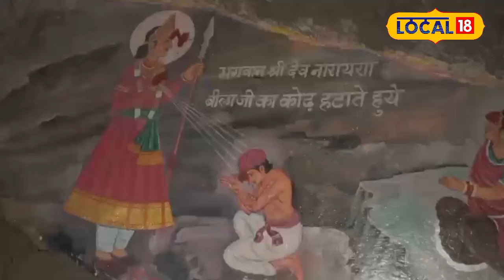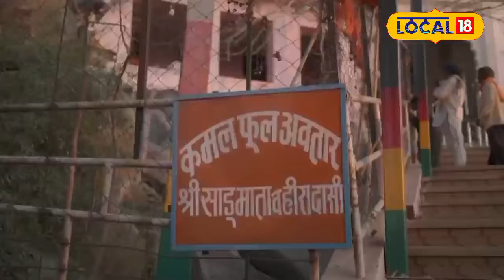Rajasthan का Devmali बना India का Best Tourist Village, गांव की सारी जमीन है भगवान के नाम!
Devmali village located in Masuda subdivision of Beawar district of Ajmer has been declared the Best Tourist Village by the Ministry of Tourism, Government of India. The village is famous for its rich culture, traditions and lifestyle.According to the words of Lord Devnarayan, the people here still live in mud houses and do not consume meat and liquor. Village rules are strictly followed. Recently, shooting of Akshay Kumar's film "Jolly LLB 3" has also taken place in Devamali. This village will be honored in Delhi on 27th November.

अजमेर के ब्यावर जिले के मसूदा उपखंड स्थित देवमाली गांव को भारत सरकार के पर्यटन मंत्रालय ने बेस्ट टूरिस्ट विलेज घोषित किया है। यह गांव अपनी समृद्ध संस्कृति, परंपराओं और जीवनशैली के लिए प्रसिद्ध है। यहां के लोग भगवान देवनारायण के वचनों के अनुसार आज भी कच्चे मकानों में रहते हैं और मांस-मदिरा का सेवन नहीं करते। गांव के नियमों का सख्ती से पालन किया जाता है। देवमाली में हाल ही में अक्षय कुमार की फिल्म "जॉली एलएलबी 3" की शूटिंग भी हुई है। 27 नवंबर को इस गांव को दिल्ली में सम्मानित किया जाएगा।